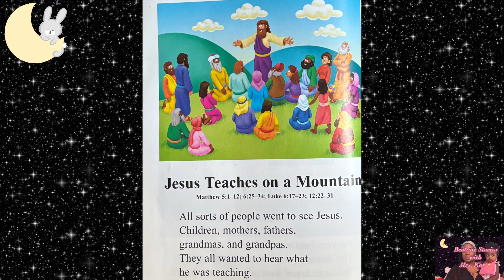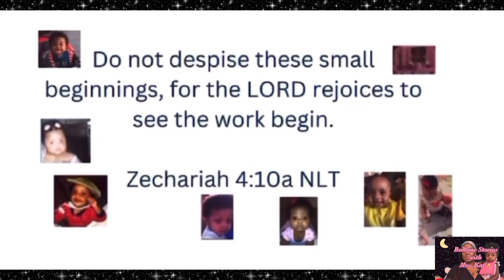Read Aloud| “Jesus Teaches on a Mountain.”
In this Biblical story, Jesus teaches an important lesson!

Well, it is about being dependent on God for EVERYTHING!

During this time where so much is going on in the world, this biblical story gives us peace in knowing that God is in control and a supplier of all of our needs!

This biblical story and lesson can be found Matthew 5:1-12; 6:25-34.  Also in Luke 6:17-23; 12:22-31.

Feel free to read it alongside your guardian(s), okay!

I will always encourage to get into the word of God because it is good for your precious spirit and soul!

Ok Kingdom Kids, you know what time it is!

Go ahead, grab your snuggle buddy 🧸❤️and let’s get started!❤️🙏🏾